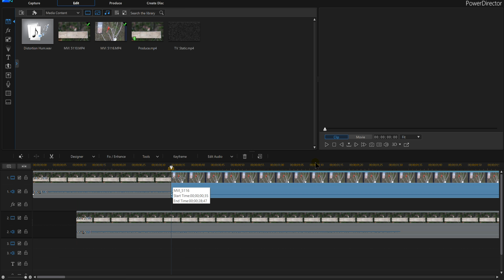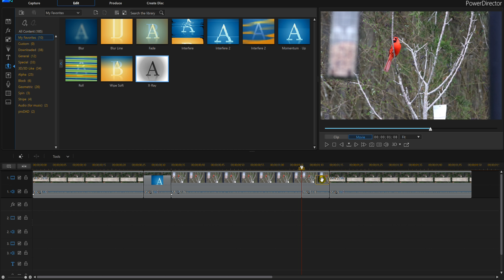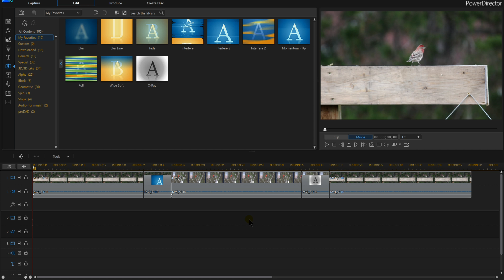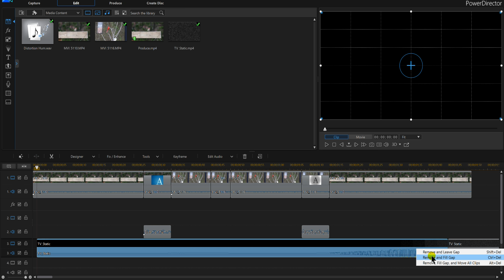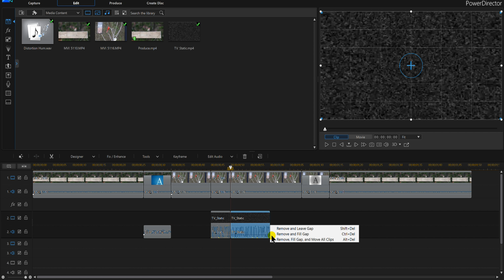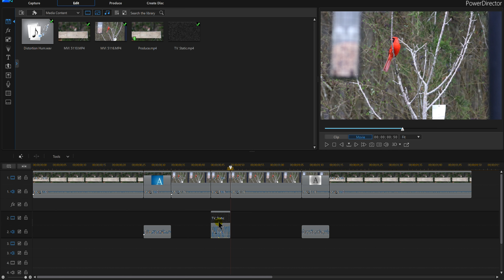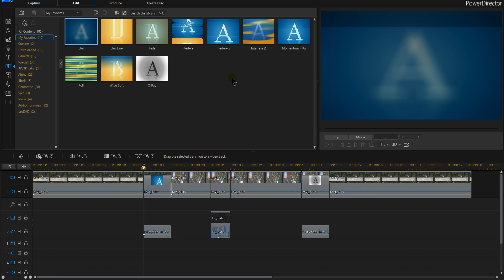Powerdirector 16 - How to GLITCH EFFECT tutorial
How to glitch effect in powerdirector. The glitch effect is quick and easy to do in powerdirector. In this powerdirector tutorial I will teach how to do the glitch effect in powerdirector 16

✅ BUY POWERDIRECTOR✅
✅ Cyberlink PowerDirector 16 Ultra

⬇️ CAMERA EXTRAS ⬇️
► Gimbal One
► Gimbal Two

⬇️Gimbles⬇️
►Zhiyun Crane Plus

2 GEFORCE GTX 1080 (video cards)

You do not pay more by clicking these links than if you just went to Amazon on your own. I use all of the proceeds to buy additional gear to create tutorials to help you improve your videos.